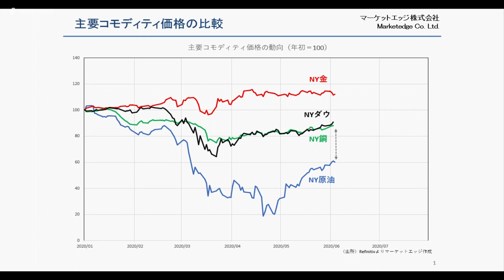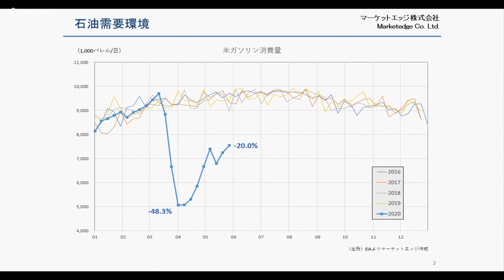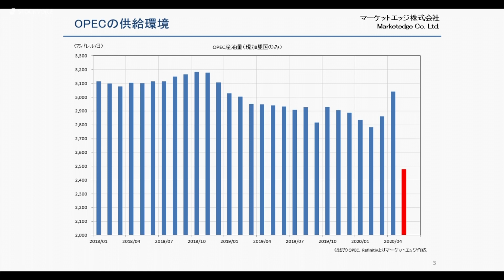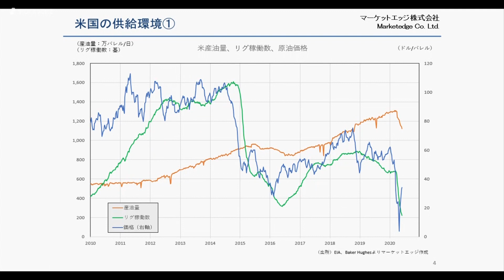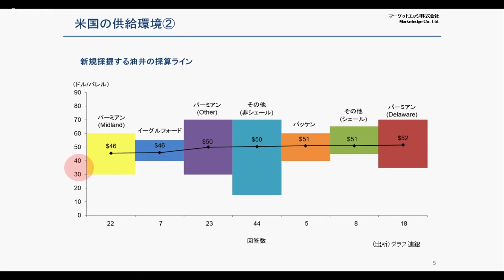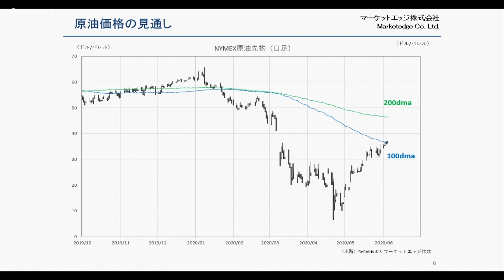JPXデリバティブ・フォーカス 6月8日 マーケットエッジ 小菅努さん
本日の出演/マーケットエッジ 小菅努さん